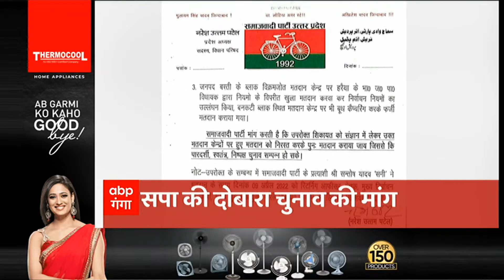HEADLINES: समाजवादी पार्टी ने लिखी निर्वाचन आयोग को चिट्ठी, BJP पर लगाया ये गंभीर आरोप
समाजवादी पार्टी ने लिखी निर्वाचन आयोग को चिट्ठी. बस्ती-सिद्धार्थनगर विधान परिषद चुनाव रद्द करने की मांग. भाजपा पर लगाया चुनाव में धांधली करने का आरोप